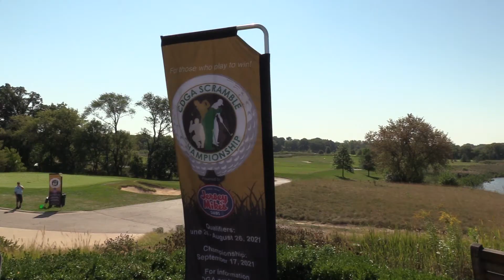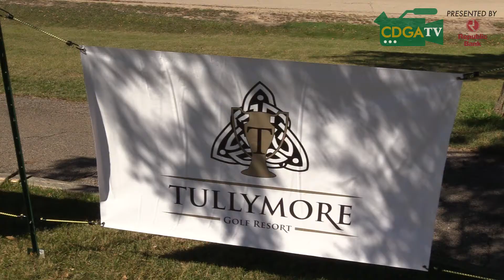2021 CDGA Social Competitions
The packed CDGA Social Competitions slate concluded with three Championships in September.